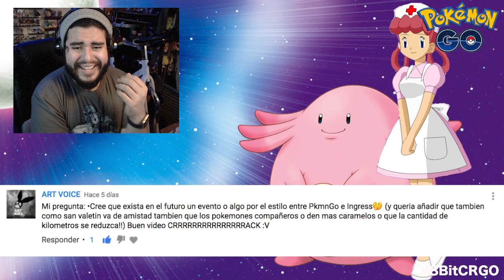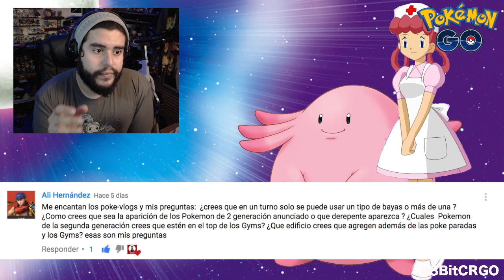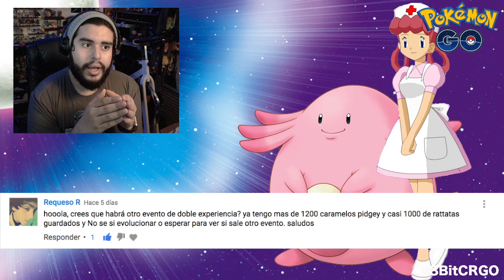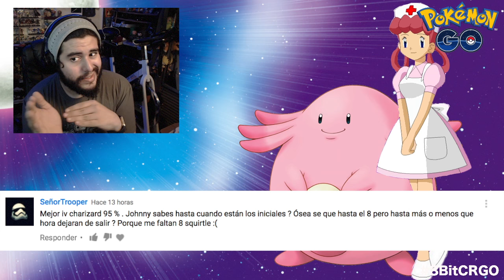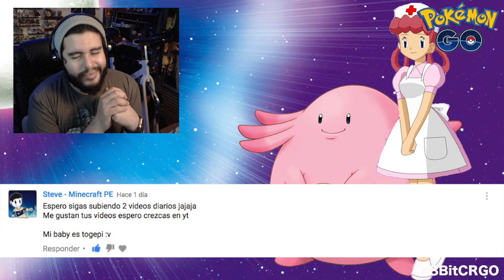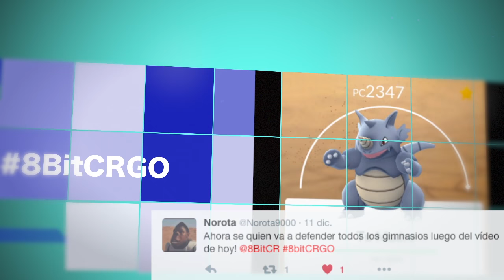CENTROS POKEMON?! [PREGUNTAS] | Pokémon GO | 8BitCR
↓↓↓↓↓↓↓↓↓↓↓↓↓↓↓↓↓↓↓↓ MÁS ABAJO ↓↓↓↓↓↓↓↓↓↓↓↓↓↓↓↓↓↓↓↓

DIRECCIÓN:
Johnny Trujillo Solís
182-2300
Curridabat, San José, Costa Rica
CP: 11801